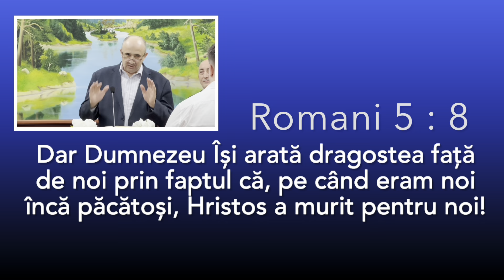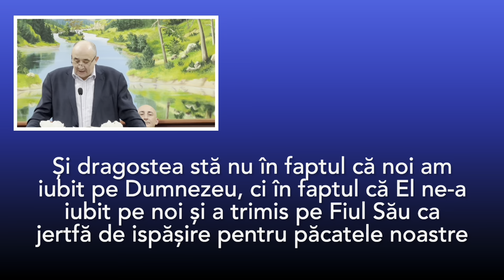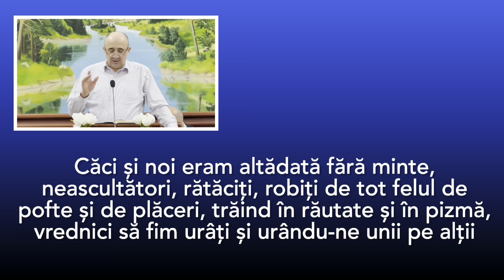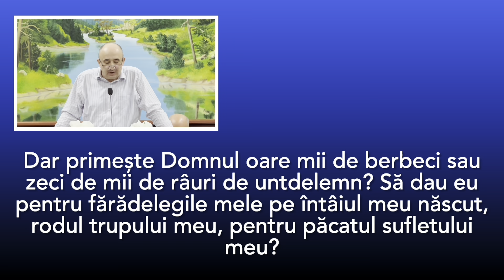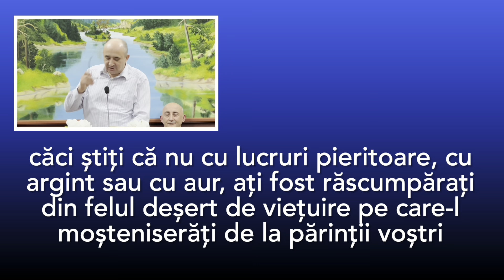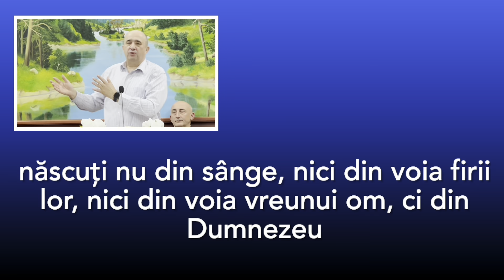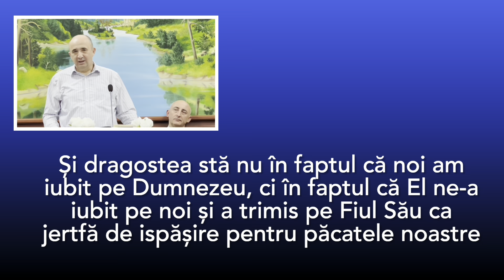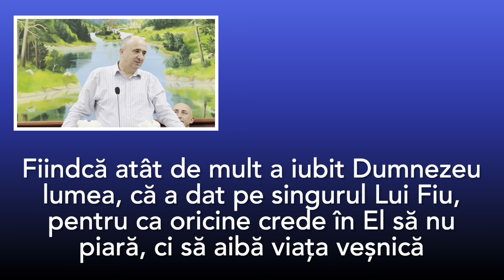De ce, Tatăl, și-a arătat dragostea Sa? - predică evanghelizare fratele pastor Simion Bumbar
Pastor Simion Bumbar

Predici creștine 2023
Program evanghelizare Lăschia